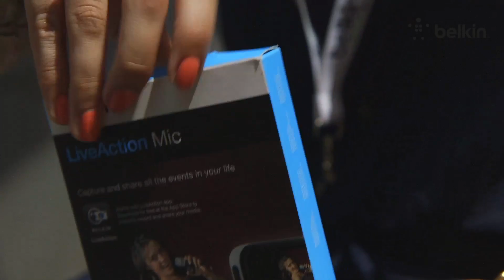The BelkinVan at the Tour de France 2013 - Episode 3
Episode 3: A beautiful day in Nice. We went to see what Team Belkin was doing on the day of the team time trial, interviewed Dutch TV presenter Filemon Wesselink and talked to a lot of Team Belkin fans. `